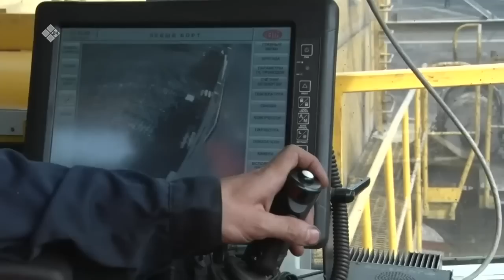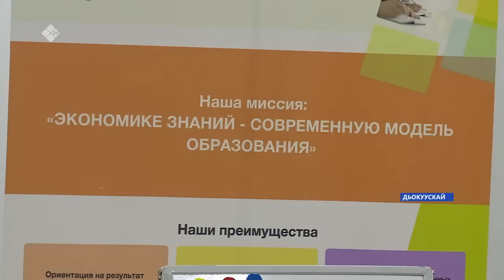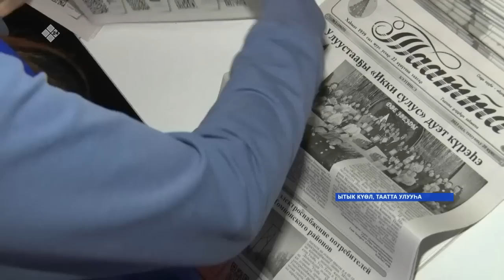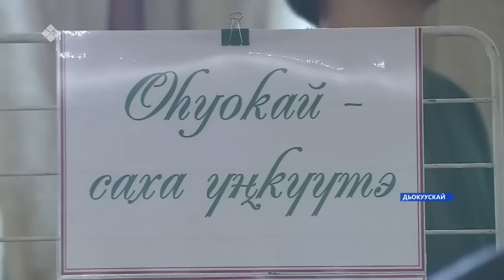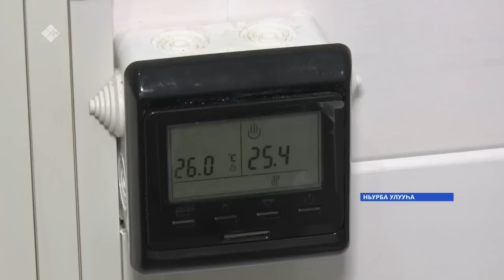«Саха сирэ» информационнай биэрии. Тохсунньу ыйын 25 күнэ 13:30